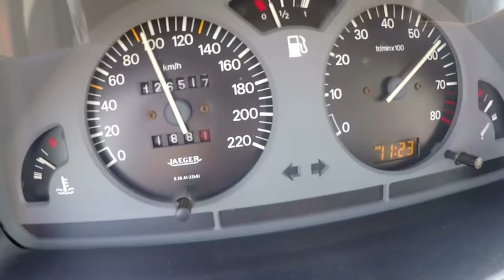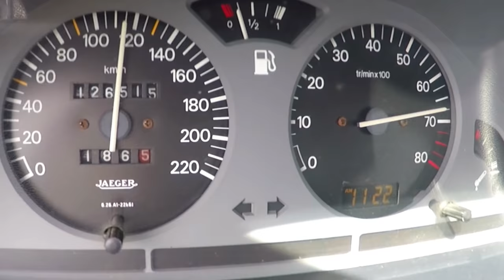Teaser Peugeot 106 Rallye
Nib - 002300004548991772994